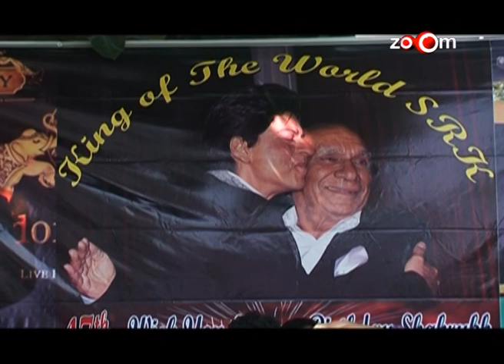Salman's hit & run case haunts him again, Sameera talks about her wardrobe, & more news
Salman apparently ignored Rohit Shetty at a party
Shahrukh celebrates his 47th Birthday with fans
Kunal talks about Luv Shuv Tey Chicken Khurana
Political party misunderstood Anurag Kashyap's shoot as RGV's shoot
Salman's hit & run case haunts him again
Sameera talks about her wardrobe